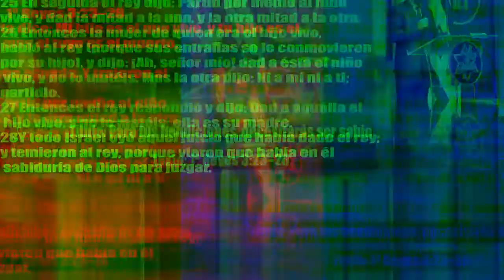Para tus bendiciones, necesitarás ser sabio